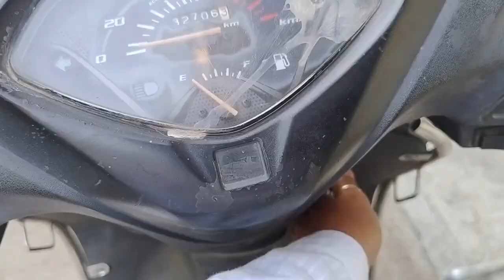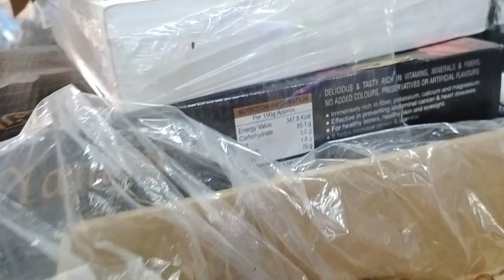Alhamdulillah 4 Roza Complete hua || Ramdan ka pahla juma Mubarak